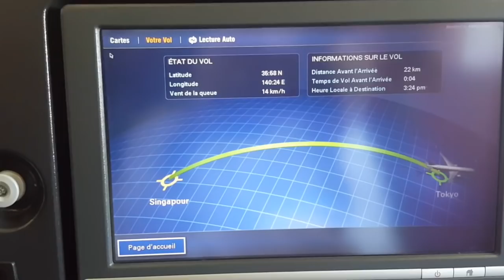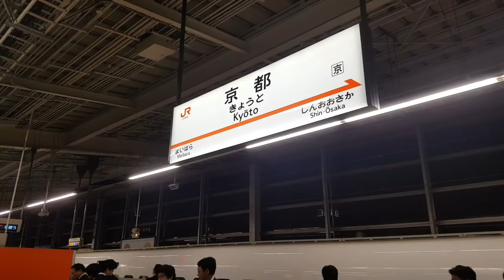SINGAPOUR TOKYO KYOTO, C'EST PARTI !!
Ma camera